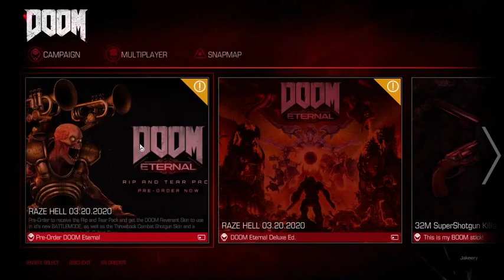Doom: Episode 6 (Live Stream)